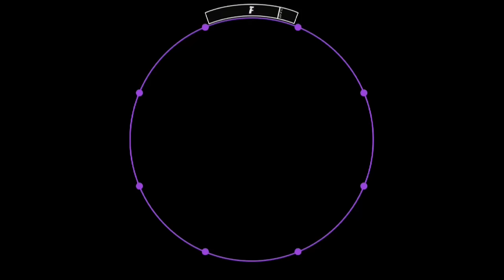【60fps】【譜面確認用】conflict MASTER